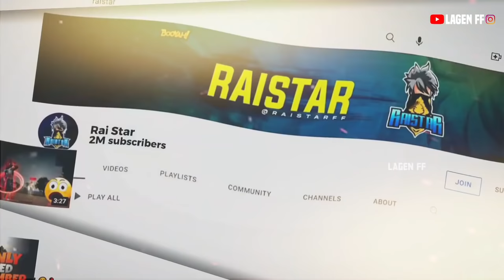RAISTAR CHALLENGED ME 1 VS 1 😱 വെല്ലു വിളി അതും എന്നോട് 🤣 FULL HEADSHOTS 🔥 RASHIQ DB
🛑 FREE FIRE DETAILS 🛑

🔸 FREE FIRE NAME (  KMC   RASHIQᴰᴮ  ) 🔸
🔸 FREE FIRE ID (  71049455  ) 🔸
🔸 GUILD : KMC  (  ID : 60274937  ) 🔸

🖥️ PC SPECIFICATION 🖥️
🔸 MONITOR              - SAMSUNG 24 INCH CURVED GAMING MONITOR - 144hz  🔸
 - DELL 20 INCH LED HD MONITOR 🔸
🔸 RAM                       - XPG - 16 GB - 3000mhz 🔸
🔸 GRAPHICS            - ZOTAC GTX 1650 OC EDITION 4 GB 🔸
🔸 KEYBOARD           - ANT ESPORTS MK1000 🔸
🔸 MOUSE                  - RED GEAR X12 🔸